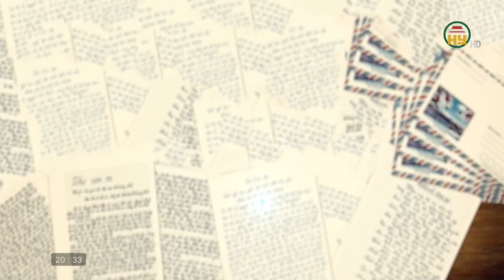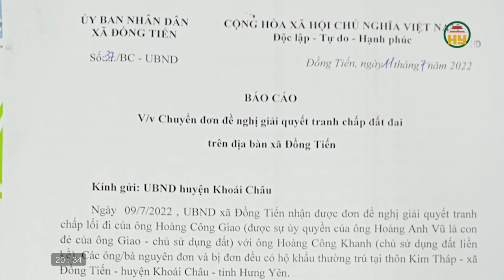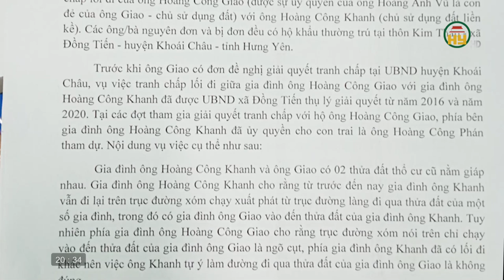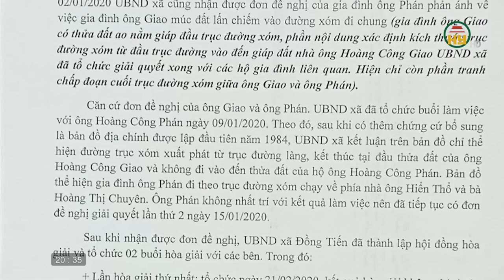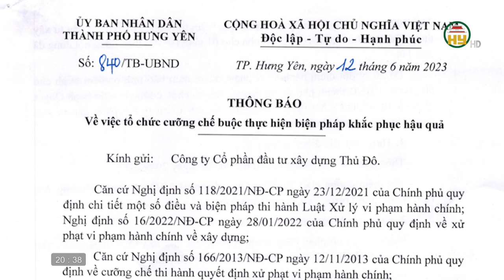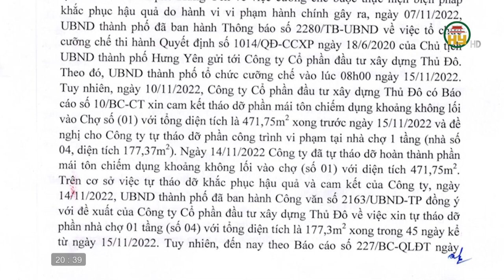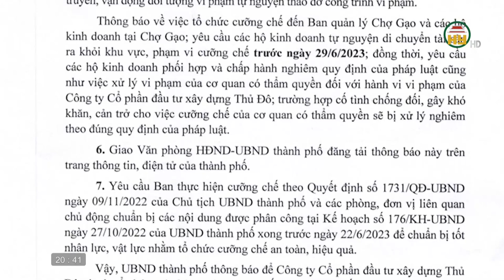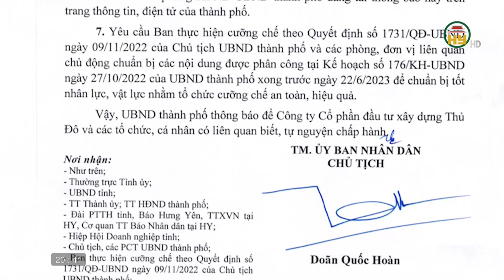Hộp thư truyền hình ngày 18/06/2023